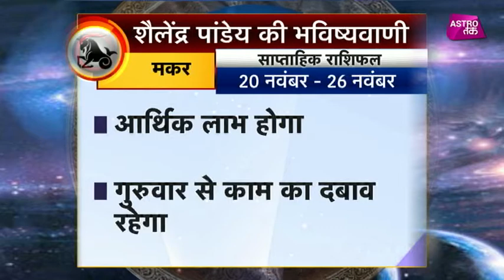मकर राशि का साप्ताहिक राशिफल | 20th Nov TO 26th Nov 2017 | Shailendra Pandey | Astro Tak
मकर राशि का साप्ताहिक राशिफल- 20 नवंबर से 26 नवंबर के बीच क्या होने वाला है मकर राशि के लोगों के जीवन में खास और किन बातों का रखना होगा विशेष ध्यान, जानिए मकर राशि वालों के लिए शैलेंद्र पांडेय की साप्ताहिक भविष्यवाणी